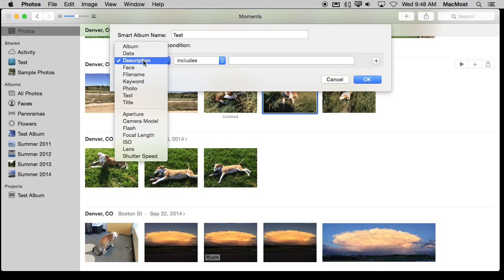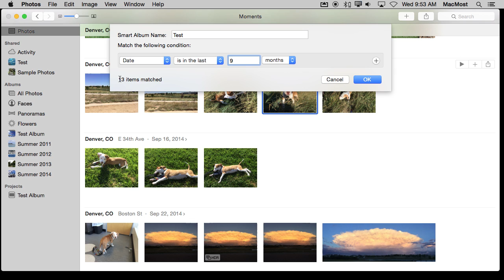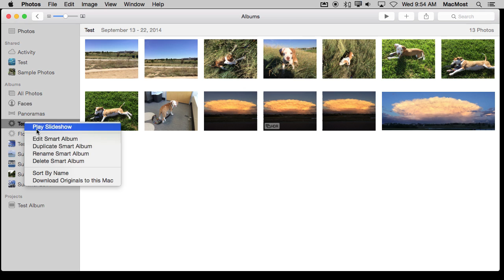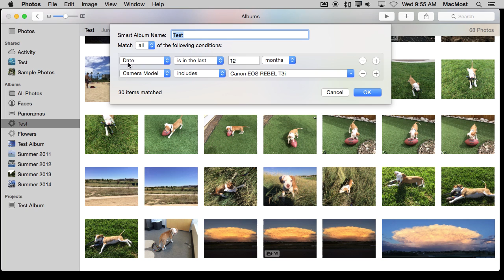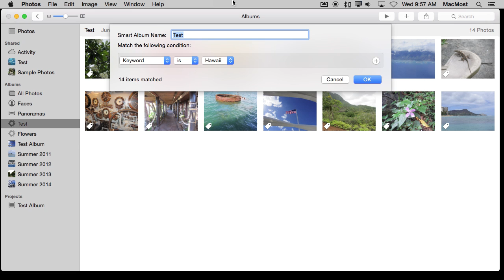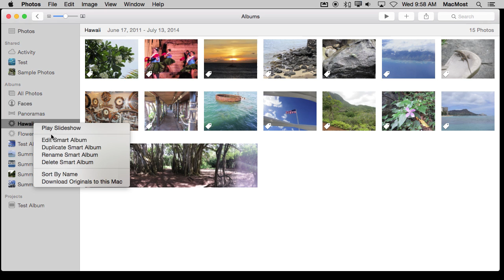Creating Smart Albums In Photos (#1105)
Learn how to create smart albums in the new Photos app for Mac. Smart albums allow you to specify criteria like title, camera model, date and other things to build an album automatically. Smart Albums will automatically update as you add new photos to your library that match the criteria. You can combine Smart Albums and keywords to organize your photos.